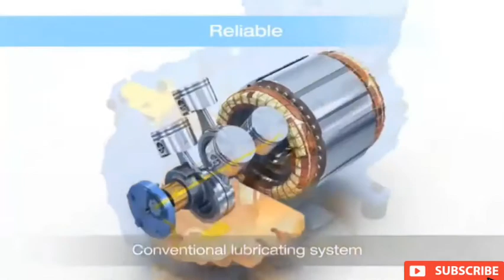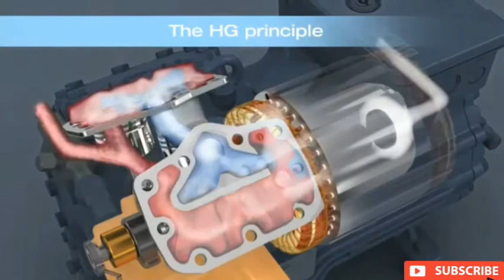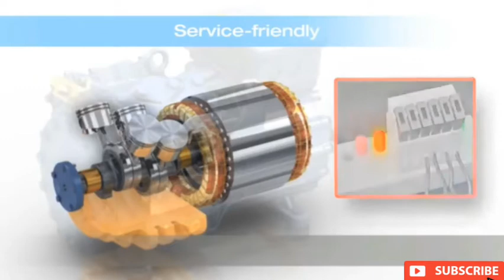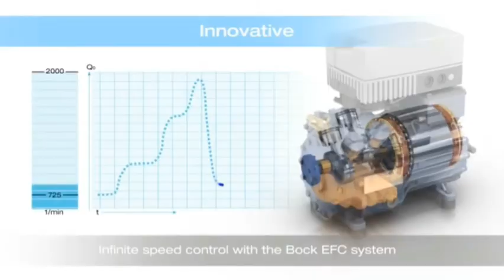Bock Compressors || Compressor Working Animation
This Video We Explain How Bock Compressors Working.

Best Informative,Learning And Knowledge For All Youtube Viewers About Electrical, Mechanical,HVAC Refrigeration System And Cold Rooms